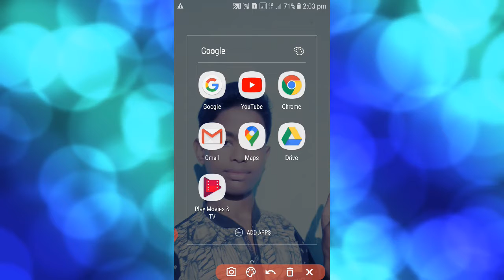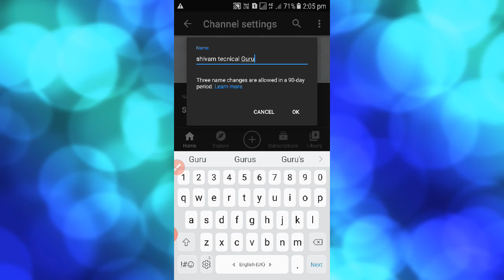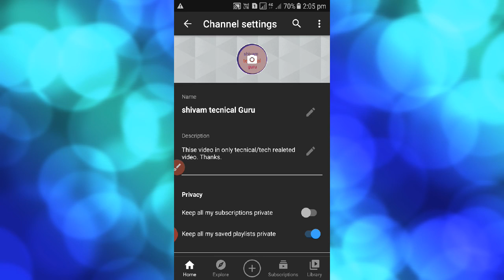how to change YouTube channel name | how to change name on YouTube channel 2021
hello dosto maine aapko bataya hai ki YouTube channel ka name kaise change karte hai ummid Hai is video ko dekhne ke bad aapko YouTube channel ka name change karne a Gaya hoga .

1. how to change youtube channel name
2. Youtube channel name change
3. change youtube channel name
4. how to change your youtube channel name
5. YouTube channel name kaise badale